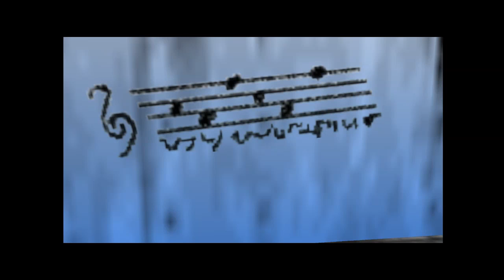Прохождение The Legend of Zelda: Ocarina of Time. Часть #3 "Замок Хайрул"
Третья часть прохождения захватывающей игры The Legend of Zelda: Ocarina of Time.
Сорян за голос под конец, писал в час ночи:)